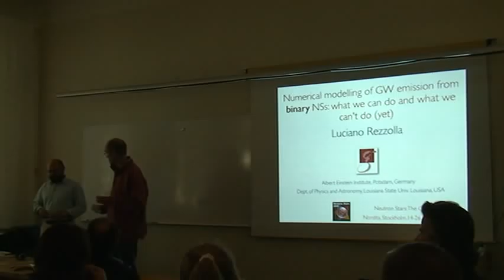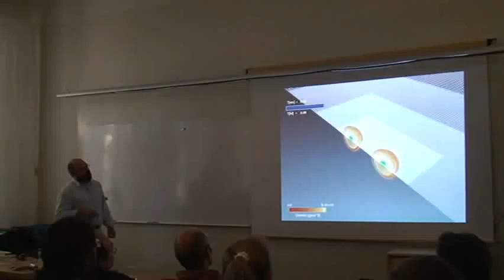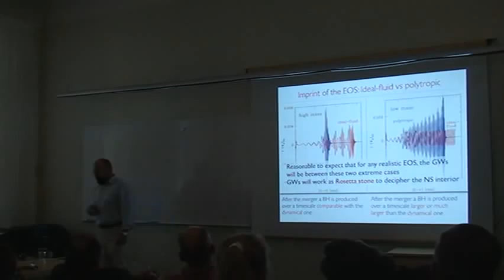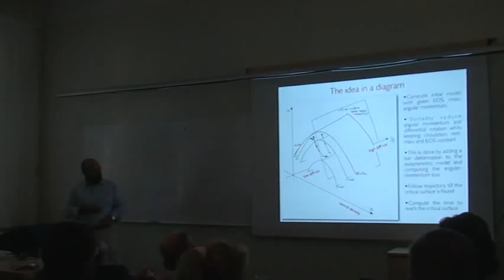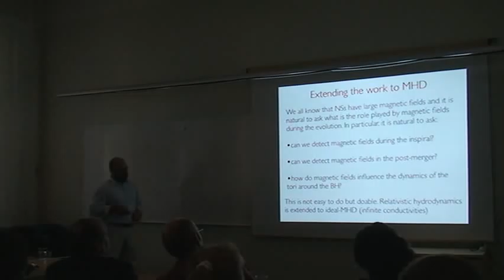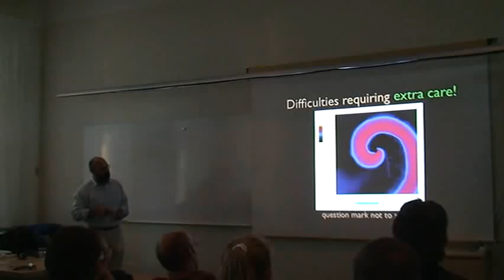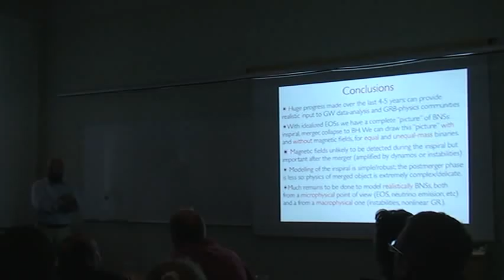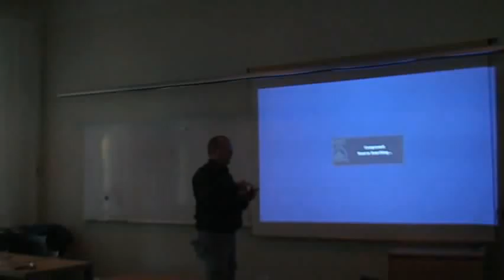2009 09 23 rezzolla